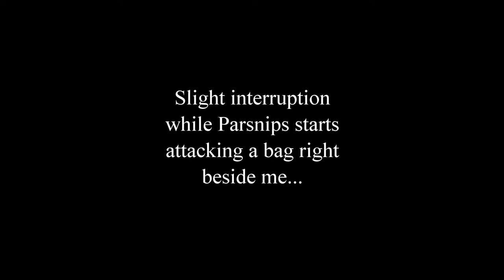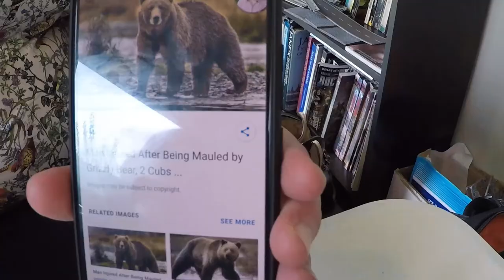A giveaway, an invitation, and a vloggy bit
Entries close on Sunday 19 June 2022 New Zealand time (ie. Saturday 18 June for most of the rest of the world).

International Stitch Marathon details:

Join us for 12 hours of fun sewing, chatting and sharing at the International Stitch Marathon on Friday July 22, 2022 starting at 9:00 AM (MST) (which is 3 am on Saturday 23 July New Zealand time).

Passcode is: Cotton